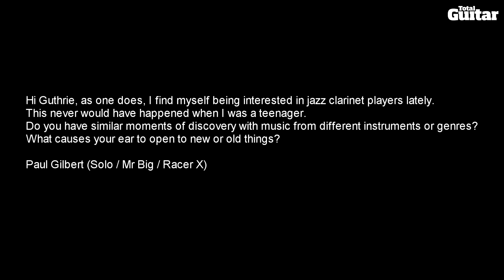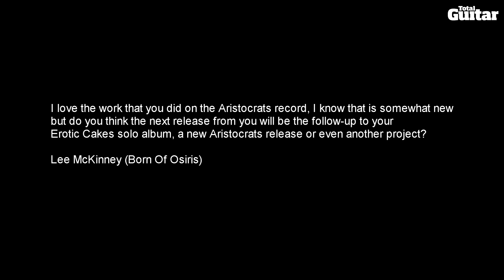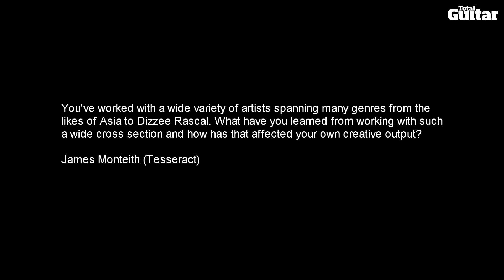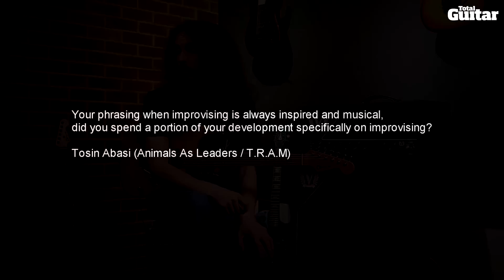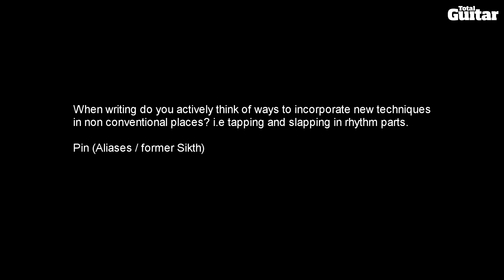Guthrie Govan - The Players' Player Interview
Guthrie Govan is one of the most accomplished guitarists of his generation, so who better to interview him than his peers? Shredders, prog men and humble TG staff line up to learn from the man himself

Download Total Guitar issue 247 for the accompanying feature - available in the UK and, digitally, worldwide via Newsstand for iPad, iPhone & iPod touch and Zinio from 28 October 2013.